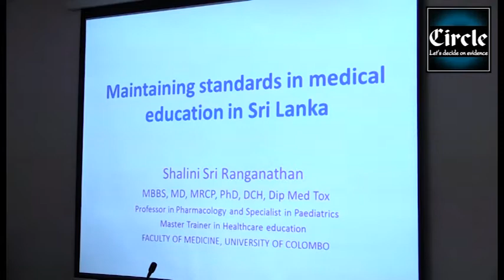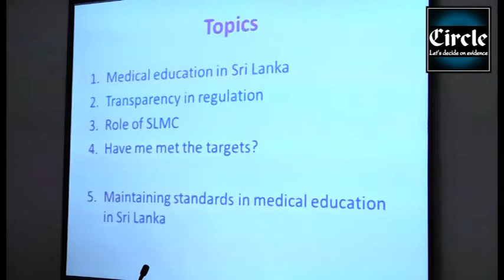Maintaining standards in medical education in Sri Lanka PART 1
The lecture by Prof Shalini Sri Ranganathan on "Maintaining standards in medical education in Sri Lanka"
Towards a sustainable paradigm of medical education#CIRCLE#